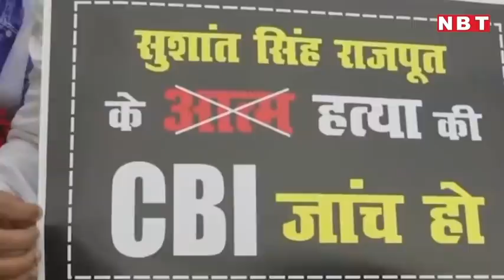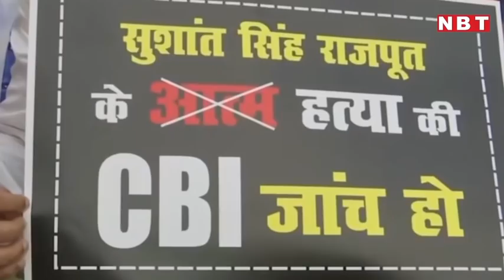Sushant Singh Rajput के शहर Patna में Fans ने उठाई CBI Enquiry की मांग | NBT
Sushant Singh Rajput के शहर Patna में Fans ने उठाई CBI Enquiry की मांग

ऐक्टर सुशांत सिंह राजपूत की मौत से उनके फैंस को इतना गहरा धक्का पहुंचा है कि अभी तक लोगों को उनकी आत्महत्या की बात पर यकीन नहीं हो रहा। मंगलवार को बिहार की राजधानी पटना में सुशांत के चाहने वालों ने उन्हें श्रद्धांजलि दी। उनकी याद में मोमबत्तियां जलाई गईं। करगिल चौक पर जमा हुए इन लोगों ने सुशांत की मौत के लिए बॉलीवुड की खेमेबाजी को जिम्मेदार ठहराया और सुशांत की मौत की सीबीआई जांच की मांग की।

कुछ लोगों के हाथ में पोस्टर थे जिस पर लिखा था कि ये आत्महत्या नहीं बल्कि 'हत्या' है। आपको बता दें कि सुशांत के पटना के रहने वाले थे और उनकी मौत के बाद पटना के युवाओं में बॉलीवुड के खिलाफ आक्रोश देखने को मिल रहा है। लोग सुशांत की मौत के लिए कुछ बड़े प्रोड्यूसर्स और नेपोटिज्म को जिम्मेदार ठहरा रहे हैं।